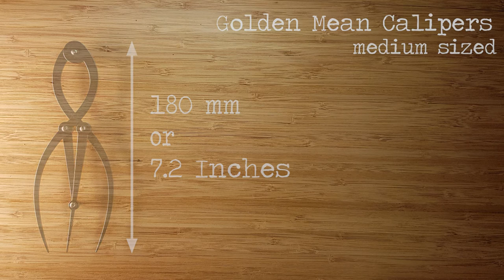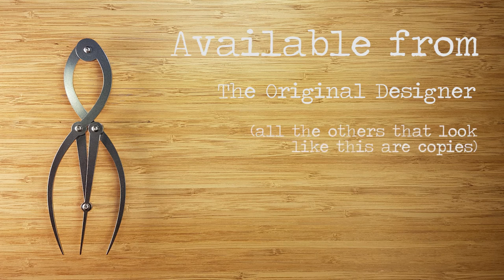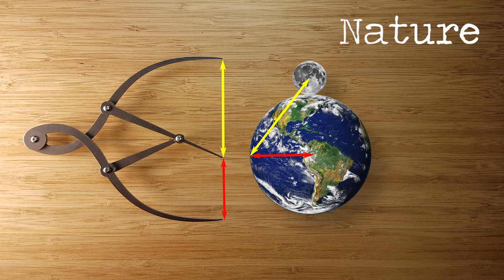Golden Ratio Calipers : Medium Sized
A short video about the Medium Sized Golden Ratio Calipers.

These calipers are made by the original designer, here in New Zealand. For 10 years now, we have been making the best quality Golden Ratio Calipers in the world.

Custom options are available, including your own logo on the cases. Personal service / lifetime guarantee.

This channel is for each of the 10 or so different designs we make - the videos will only differ in terms of dimensions and uses etc... so they will all look kindof the same. Hopefully.